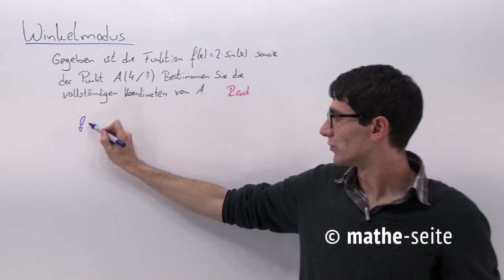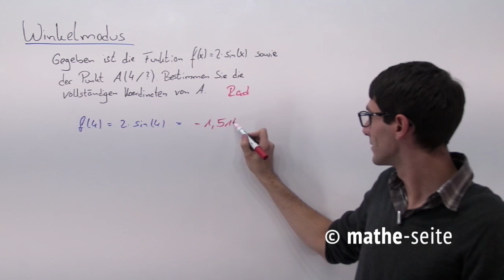Winkelfunktionen, Winkelmodus mit dem Taschenrechner berechnen, Beispiel 3 | B.07.02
Winkel kann man unglücklicher Weise auf zwei Arten berechnen. Entweder in Grad oder in Radianten. Das Gradmaß ist intuitiver. Man verwendet es wenn man die Größe von Winkeln angeben muss. Radianten verwendet man bei Winkelfunktionen, also bei Sinus-, Kosinus- oder Tangensfunktionen. (Blöde, unmathematische Eselsbrücke: ist in der Aufgabe der Winkel mit griechischen Buchstaben angegeben, so sollte der Taschenrechner auf Grad gestellt werden. Ist der Winkel mit „x“ angegeben, braucht man die Einstellung auf Radianten)